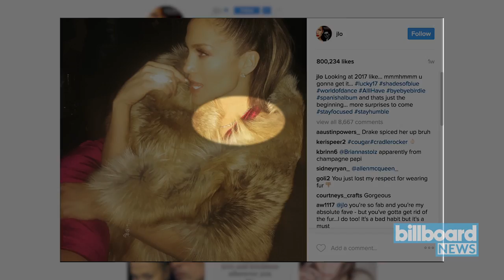Drake Reportedly Buys Jennifer Lopez a $100,000 Diamond Necklace | Billboard News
Love may not cost a thing for Jennifer Lopez but Drake has reportedly spent a whopping $100,000 on a platinum and diamond Tiffany and Victoria necklace for J.Lo, according to E! News.